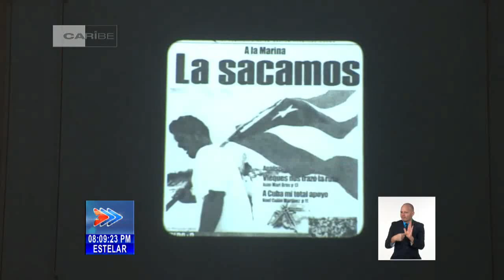Homenaje en Cuba al periódico Claridad de Puerto Rico por su 65 años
Un homenaje a los 65 años del periódico puertorriqueño “Claridad” se realizó en la Unión de Periodistas de Cuba, con la presencia de fundadores de la publicación boricua. Asistieron al evento, Ricardo Ronquillo Bello, Presidente de la UPEC, y Edwin González, Director de la Misión de Puerto Rico en Cuba, Álida Millán, directora de "Claridad", publicación que recibió la medalla conmemorativa Aniversario 60 de la UPEC.